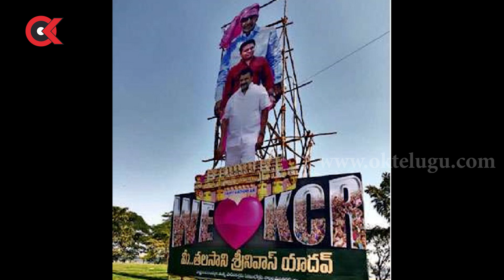Telangana CM KCR Birthday Special Video 2021 | Happy Birthday KCR | KCR 67th Birthday Celebrations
Oktelugu is one of the top news portal.